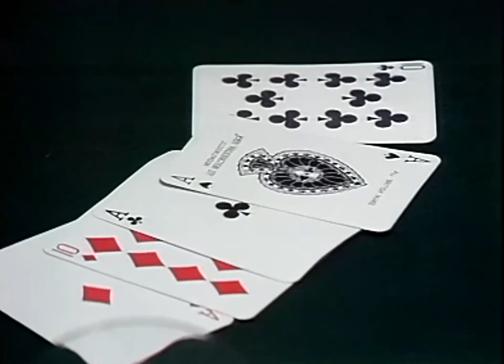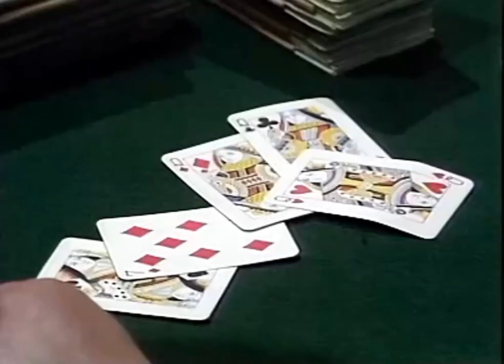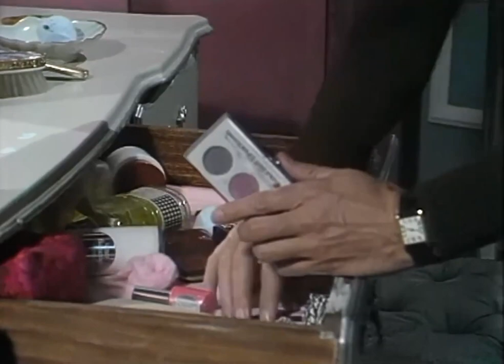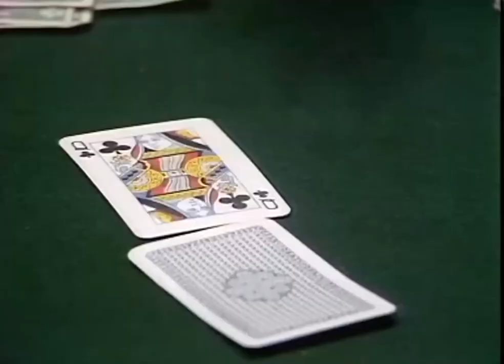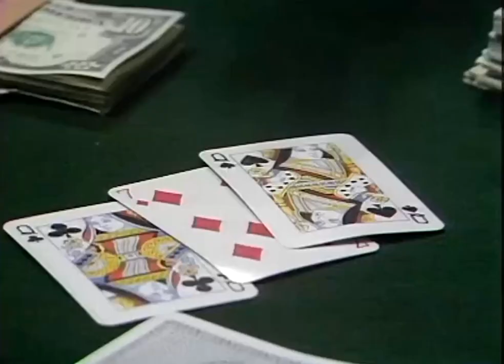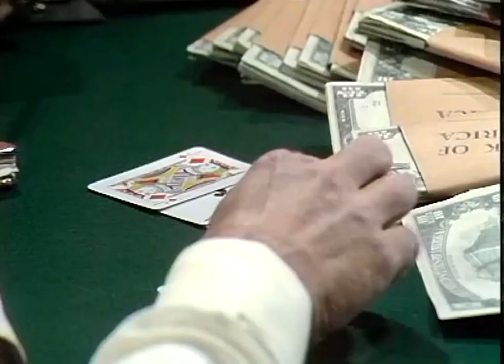Where The Action Is Thriller British TV Series